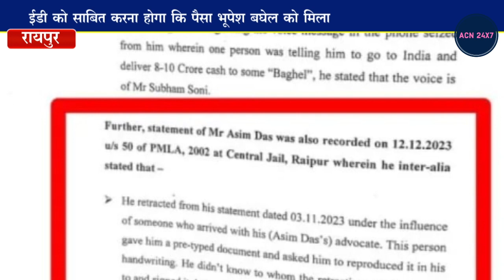पूर्व डिप्टी सीएम सिंहदेव ने ईडी की कार्यवाही पर उठाए सवाल